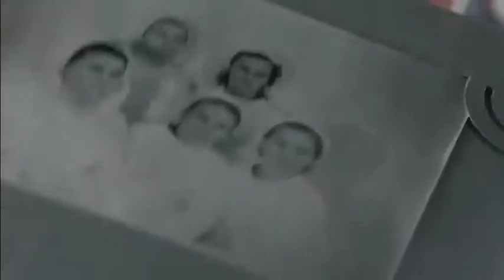9may grandma 60s EN 60s 2015 04 25